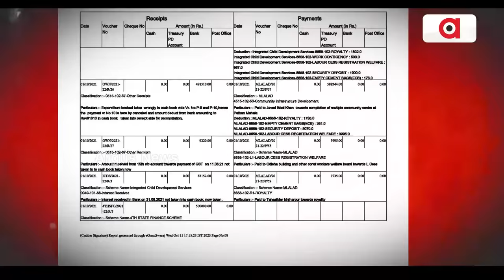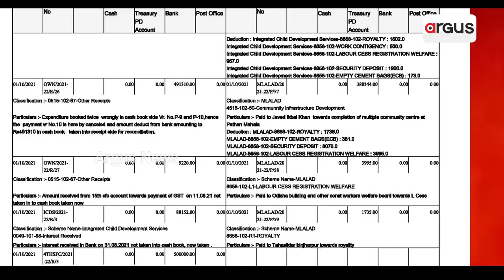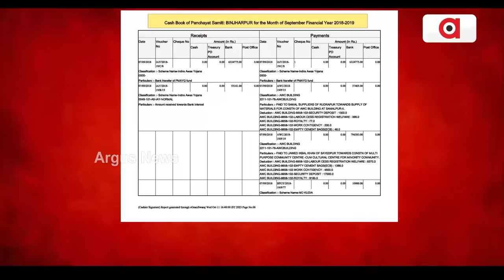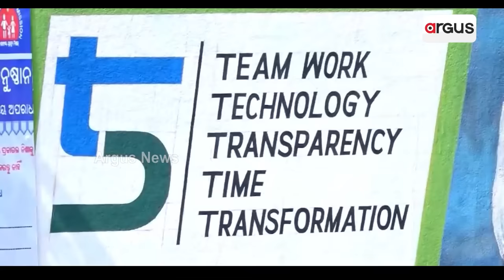ପ୍ରମିଳାଙ୍କ ନାଁରେ ଦୁର୍ନୀତିର ମାଳମାଳ ଅଭିଯୋଗ || Pramila Mallik || Corruption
ବିଜେଡିର ବଡ଼ ଚେହେରା ପ୍ରମିଳାଙ୍କ ନାଁରେ ଦୁର୍ନୀତିର ମାଳମାଳ ଅଭିଯୋଗ । ଅନୁଗତଙ୍କୁ ଖୁସି କରିବାକୁ MLA ଲ୍ୟାଡରୁ ପ୍ରମିଳା ଲୁଟିଛନ୍ତି କୋଟି କୋଟି ଟଙ୍କା । ପ୍ରୋଜେକ୍ଟ ନାଁରେ ମିଛ ବିଲ୍ କରି ଲକ୍ଷ ଲକ୍ଷ ଟଙ୍କା ହେରଫେର୍ । ଆରଟିଆଇ ତଥ୍ୟ ଖୋଲିଲା ପୋଲ୍ । ବିଜେଡିର ପ୍ରୋମିନେଣ୍ଟ ଫେସ୍ ଏବେ ଦୁର୍ନୀତିର ନାୟିକା ।